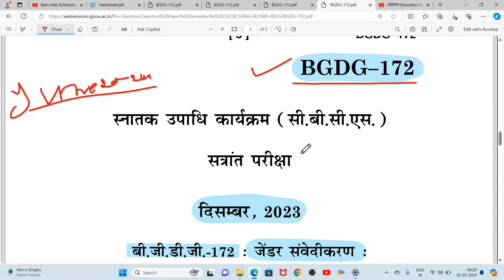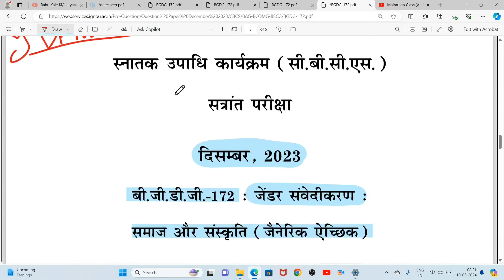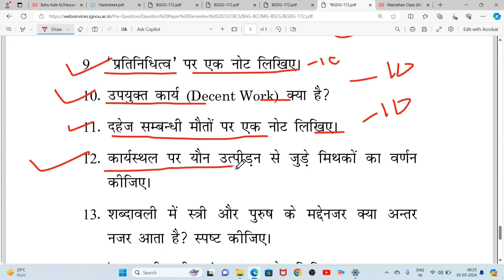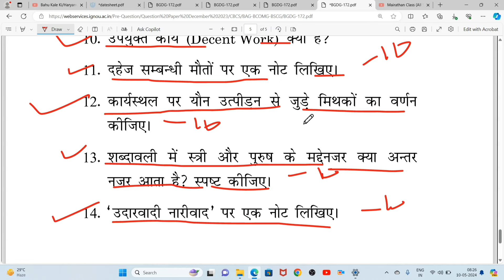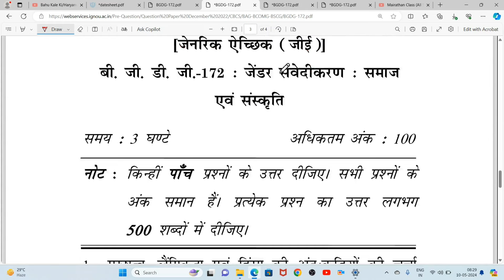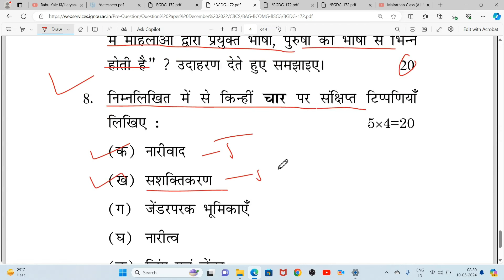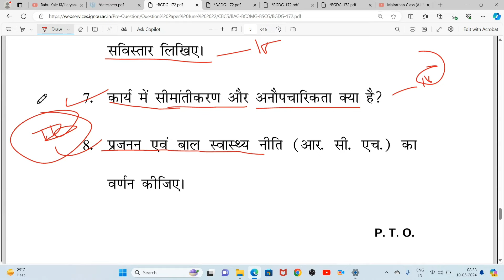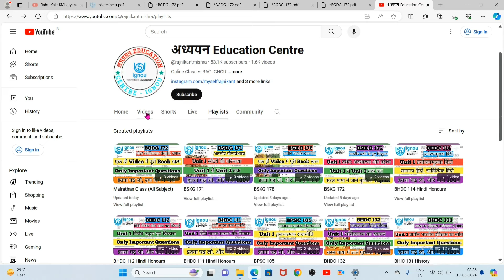BGDG 172 Important Questions June 2024 BGDG 172 Pervious Year Question Paper BGDG 172 IGNOU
BGDG 172 Important Questions June 2024
BGDG 172 Important Questions
BGDG 172 Important Question
BGDG 172 IGNOU
BGDG 172 Pervious Year Question Paper
BGDG 172 Important Questions for exam
BGDG 172 Gender Sensitization Society and Culture
BGDG 172 जेंडर संवेदीकरण संस्कृति समाज और परिवर्तन
BGDG 172 Question Paper 2024
IGNOU BGDG 172 Important Questions
IGNOU BGDG 172 Important Question
IGNOU BGDG 172 Pervious Year Question
BGDG 172 Unit 1
BGDG 172 Unit 2